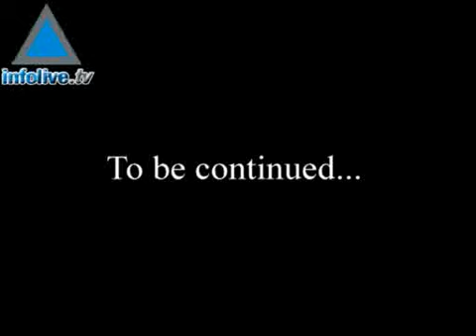موجز اخبار السابع والعشرون من اذار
عناوين الموجز كارثة طبيعية في غزة بلير يريد حلا لقضية الجنود محاولة ناجحة لصاروخ الحيتس رايس تسوق المبادرة العربية مشعل ينوي لمفاضة اخرى ابتدا الربيع لكن الطقس ما زال صعبا